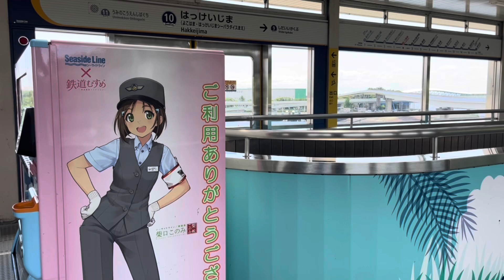横浜八景島駅まで横浜シーサイドラインに乗りました😊🚝🚟